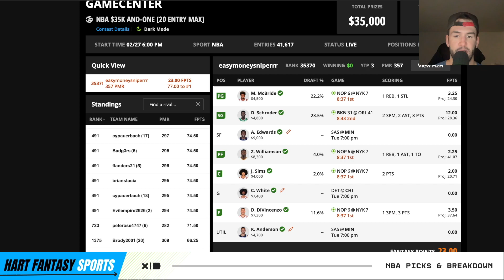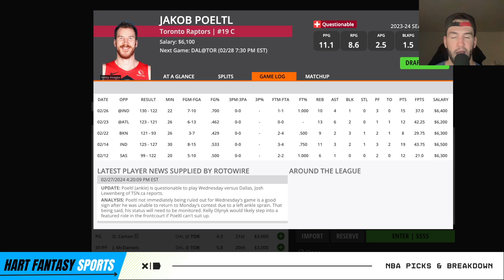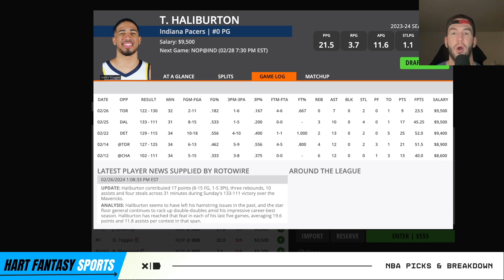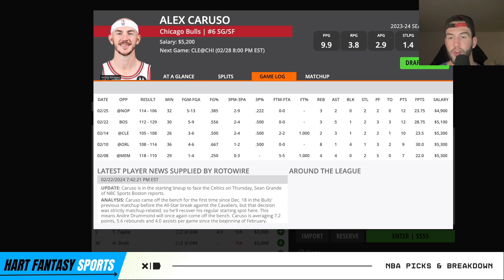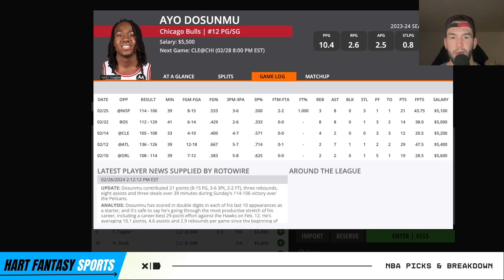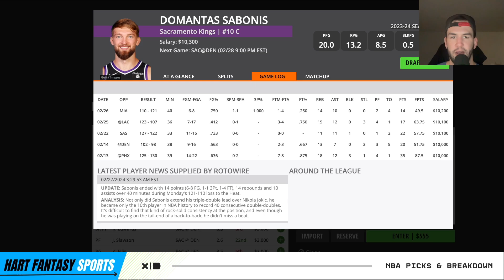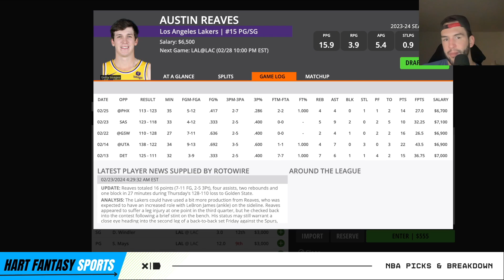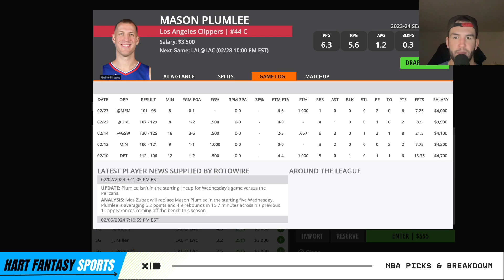DraftKings NBA DFS Picks: 2/28/24 | Core Plays + Lineup Process!